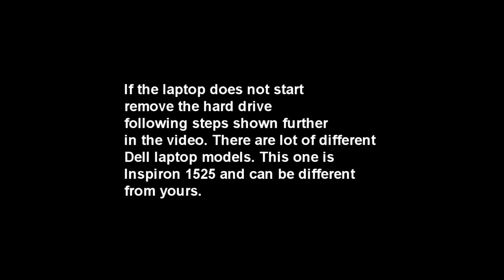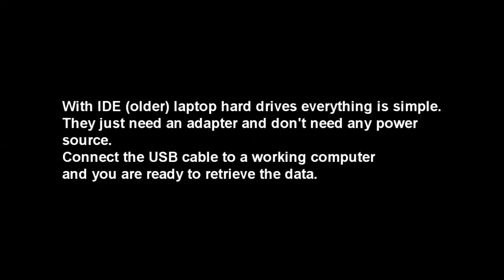Dell Laptop Data Recovery Backup with a SATA IDE USB Adaptor